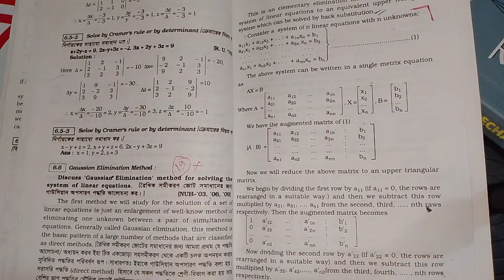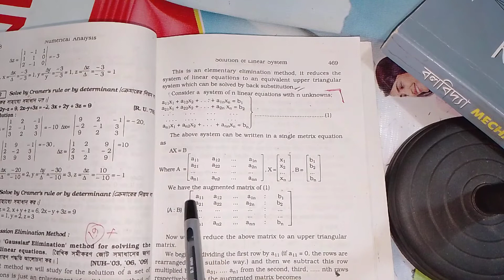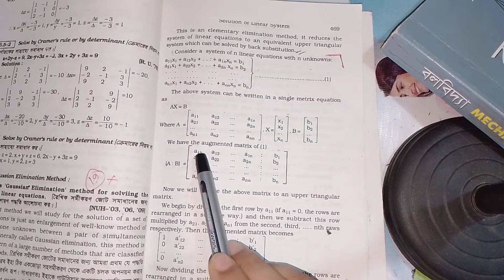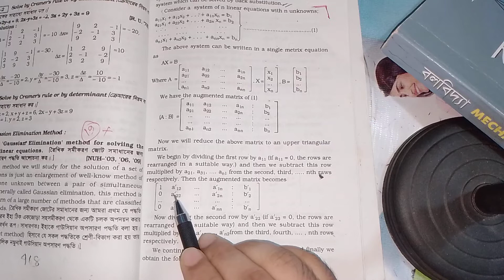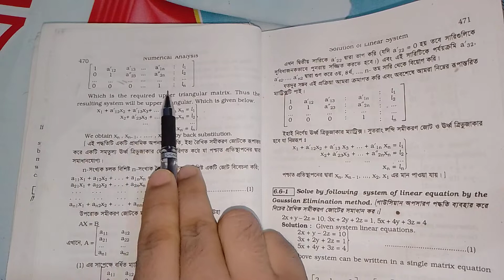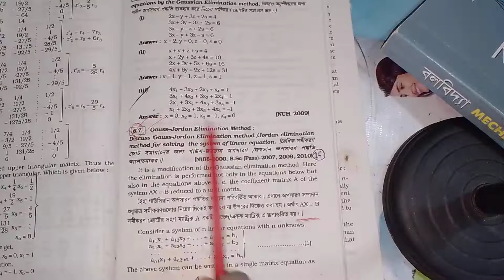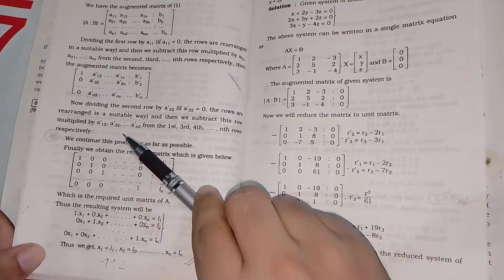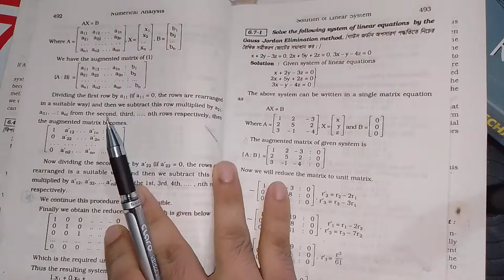Numerical Analysis/ Honours 3rd year/ Discuss Gauss Elimination and Gauss jordan method.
Chapter :06
Lecture :08